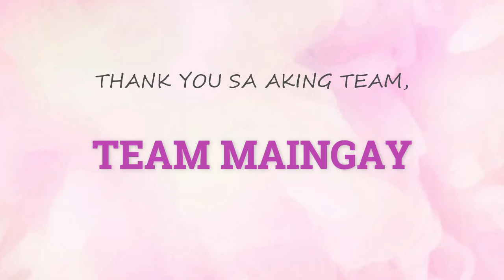PLAYING WITH MUNING